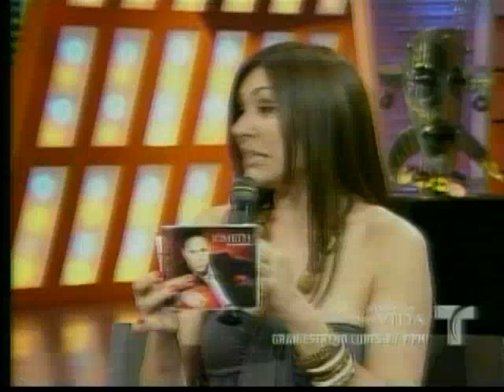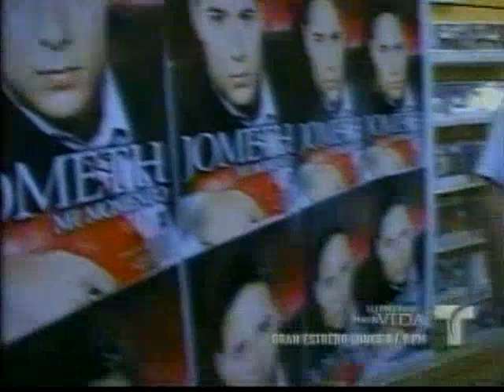Jometh en No Te Duermas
NO TE DUERMAS LUNES A JUEVES A LAS 10PM POR TELEMUNDO PUERTO RICO